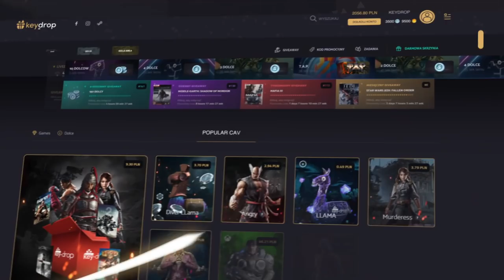Rafonix "STASIU CHMURA" /GTA V RP - Funny Moments/Najlepsze akcje z live #14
KOD: STACHUTV = DARMOWE 2zł

Co zrobić żeby wziąć udział w Konkursie na "Fotel gamingowy?"
Żeby wziąć udział to musisz być osobą "AKTYWNĄ" na kanale czyli mieć Suba na kanale to jest podstawa, zostawiać lajki pod każdym filmem oraz komentować każde filmy! i trzeba też zostawić follow na moim instagramie: @hubert.stasiakk
Wyniki na ten fotel pojawią się pod koniec tego miesiąca,
więc życzę każdemu Powodzenia!
BYĆ OSOBĄ AKTYWNĄ CZYLI !

- mieć subskrypcje na moim kanale!
- zostawiać lajki pod każdym filmem!
- komentować każdy film!
- zostawić follow na moim insta: @hubert.stasiakk